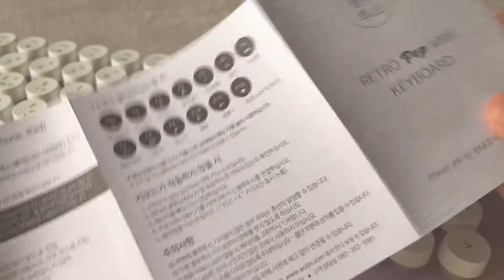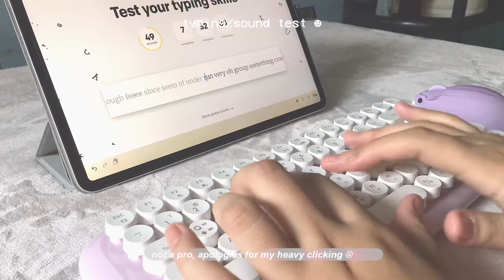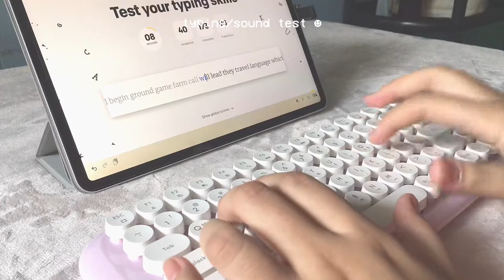unboxing asmr: actto retro pop mini bluetooth keyboard and other accessories | shopee ph ☻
ʕ♡˙ᴥ˙♡ʔ use my shopee code 815ALYS to get 15% cashback (500php min. Spend) valid on aug 15, 2021 only! ʕ♡˙ᴥ˙♡ʔ

products mentioned 🦕

✧ more infos ✧

devices i use: iphone 6+, ipad pro 2020
editing apps: vllo, phonto, procreate
where i live: mnl, ph 🇵🇭